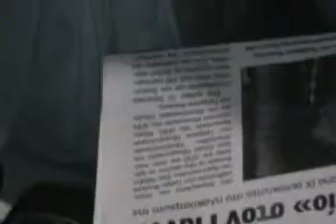45' στη Δόμνα - Τρίτη 22-11-2011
45' στη Δόμνα - Τρίτη 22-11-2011